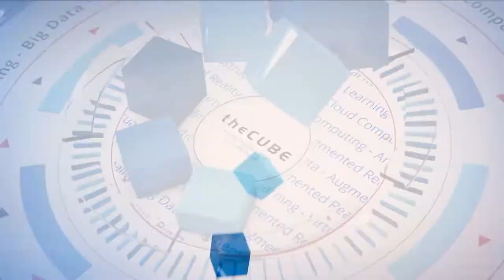Karthik Rau, SignalFx & Rick Fitz, Splunk | Splunk .conf19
Karthik Rau, VP and Area GM, SignalFx & Rick Fitz, SVP & GM of the IT Markets Group, Splunk sit down with John Furrier at Splunk .conf19 in Las Vegas, NV.

After acquisitions, Splunk focuses on bridging the gap between development and IT

Big-data analytics company Splunk Inc. is committed to expanding its business to broader enterprise solutions and maintain its market growth. Following recent acquisitions, the company’s aspiration is to bridge the gap between developers and information-technology teams to enable organizations to work across their entire data landscapes, according to Rick Fitz (pictured, right), senior vice president and general manager of the IT Markets Group at Splunk Inc.

In August, Splunk announced the acquisition of the cloud application monitoring firm SignalFX Inc. for $1.058 billion, in its largest-ever deal. In September, the company bought Omnition, which provides distributed tracing to improve monitoring across microservices applications.

“I saw the distance between IT operations and development, and I said, ‘That’s interesting because it’s being driven by this new application architecture cloud,” Fitz said. “I didn’t want to be left behind. I wanted to actually be able to build a bridge for IT operations into this future.”

Fitz and Karthik Rau (pictured, left), vice president and area general manager of SignalFx, spoke with John Furrier (@furrier), host of theCUBE, SiliconANGLE Media’s mobile livestreaming studio, during the Splunk .conf19 event in Las Vegas. They discussed the plans after Splunk’s acquisition of SignalFx (see the full interview with transcript here). (* Disclosure below.)

Aligned culture and customer focus
To bridge development and IT, Splunk provides a data platform that allows teams to monitor and observe data, regardless of data source or application type. “We’ve actually spent a lot of time trying to invest into the streaming world of dealing with things in stream, and these guys [SignalFX] have perfected that for metrics,” Fitz pointed out. “Combining what they’ve already done in tracing with Omnition just doubles down on this future of his application architecture.”

The aligned culture of the companies helps in the business combination process. “When we started a partnership conversation with Splunk, it just became very clear that there was a tremendous amount of product fit, vision fit, culture fit, values fit,”  Rau said. “Everything was just so aligned that we realized that we could do so much more together as one company.”

Rau also sees alignment with Omnition. “These are very similar philosophies around leveraging the power of analytics and monitoring,” Rau stated. “We just actually focused on different parts of the problem because we’re both relatively early in this effort. So, we effectively doubled up the team’s capacity overnight and accelerated a roadmap by several quarters.”

Splunk’s strategy for making the combination work is to focus on customer needs and expectations, according to Fitz. “These guys were running 100 miles an hour. We gotta get them to go to 1,000 miles. And we’re really going to make adjustments to the business case in order to achieve that,” Fitz said. “What we’re here to do is to shepherd this organization in its entirety to the greatness that I think we all see out there, and we’re going to do that very carefully.”

Watch the complete video interview below, and be sure to check out more of SiliconANGLE’s and theCUBE’s coverage of the Splunk .conf19 event. (* Disclosure: TheCUBE is a paid media partner for Splunk .conf19. Neither Splunk Inc., the sponsor for theCUBE’s event coverage, nor other sponsors have editorial control over content on theCUBE or SiliconANGLE.)